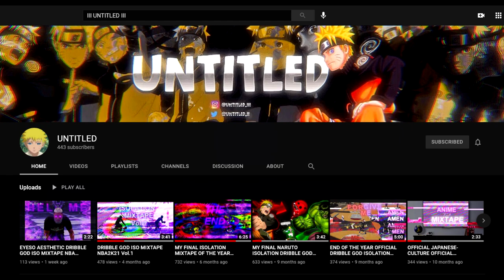Call of Duty SND Spanish TRASH TALKERS couldn’t handle me SPEAKING SPANISH BACK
🎤Join my discord if you need people to play with in any 2k or call of duty :) i'm really the funniest person in cod history😭 Call of Duty SND Spanish TRASH TALKERS couldn’t handle me SPEAKING SPANISH BACK RAGETAGE #47